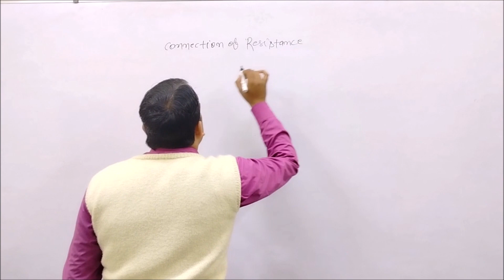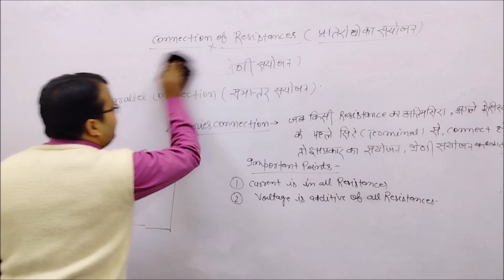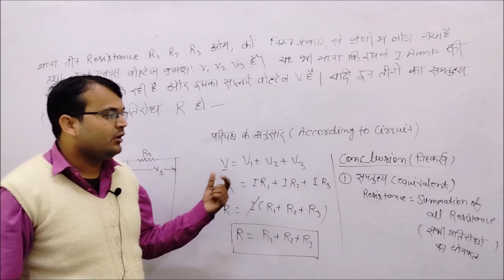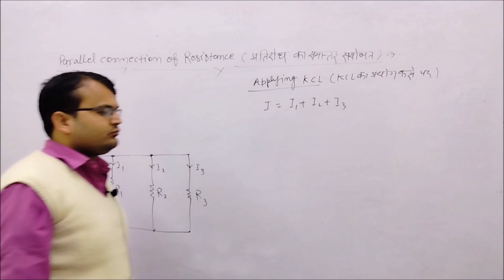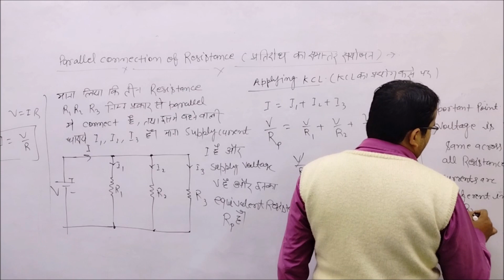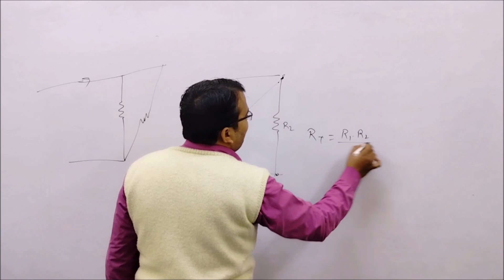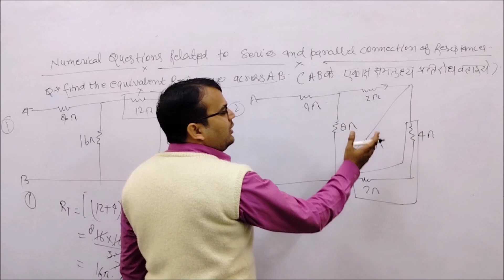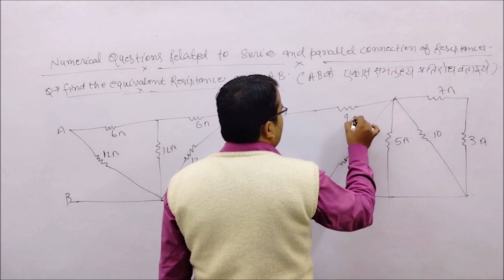Class 04 Basic Electrical Engineering (BEE) // Diploma EE 2nd Semester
Class time  - Monday to Wednesday at 07:00 PM